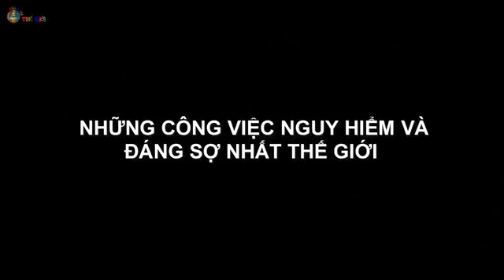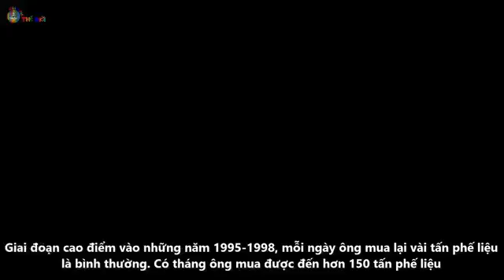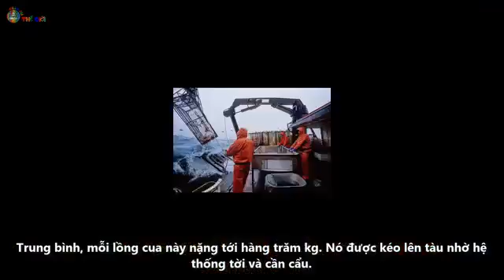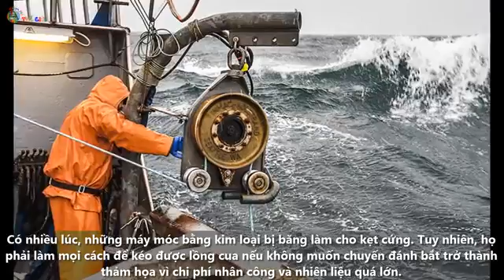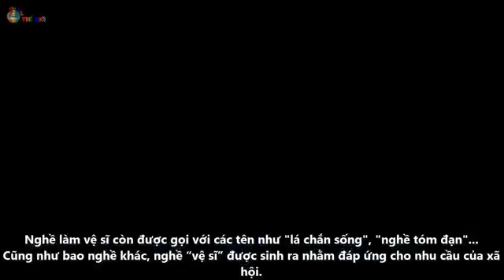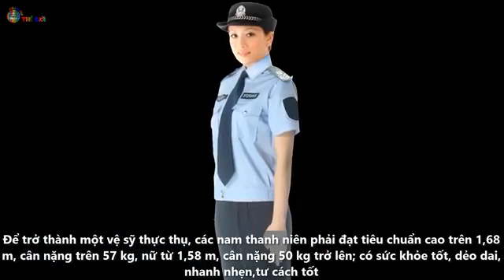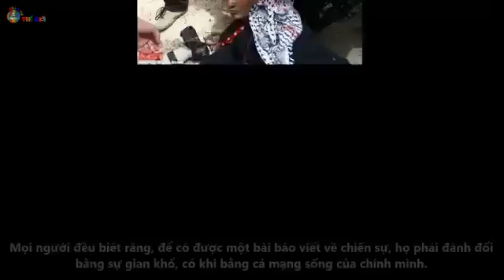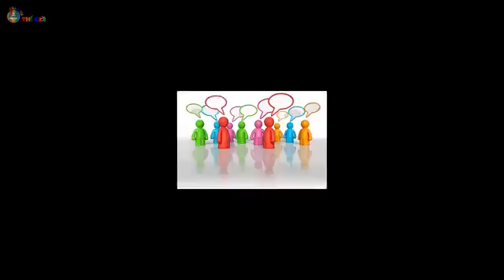Những Công Việc Nguy Hiểm Và Đáng Sợ Nhất Thế Giới